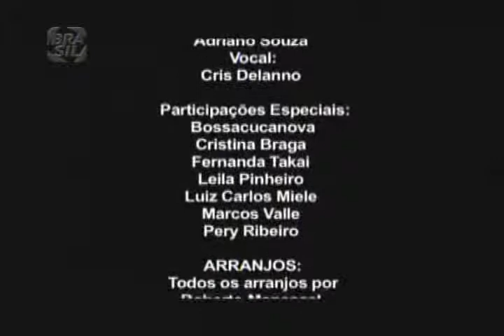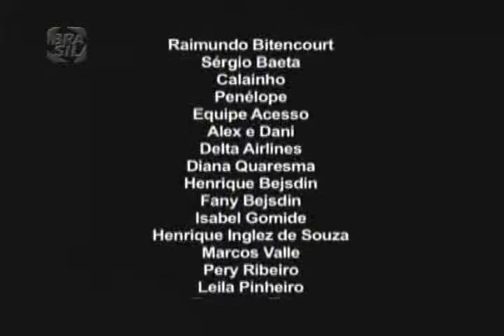Roberto Menescal & Andy Summers - United King Of Ipanema (trailer)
Show exibido pelo Canal Brasil nos dias 13 e 14 de novembro de 2011.

BHAGA09
Em 21 de novembro de 2011